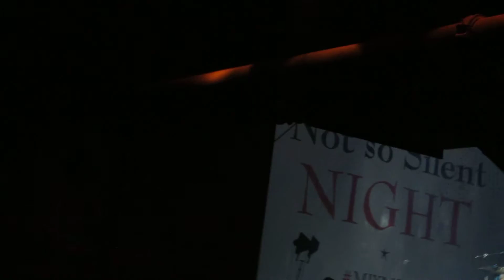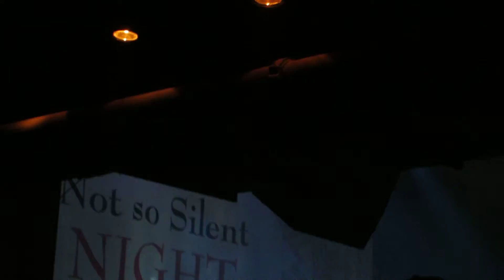Not So Silent Night - Song #16